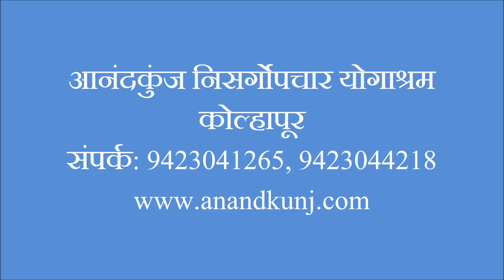शिवांम्बु चिकित्सेच्या मदतीने काचबिंदू चा त्रास कमी झाला तसेच अतिवजन कमी झाले.- गणेश शिंगे